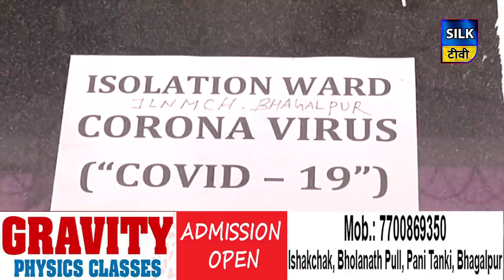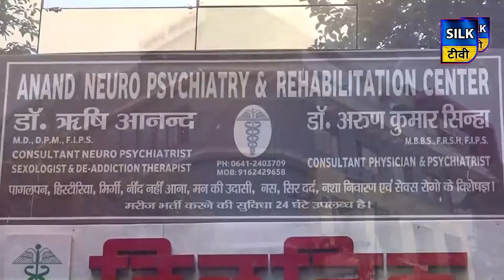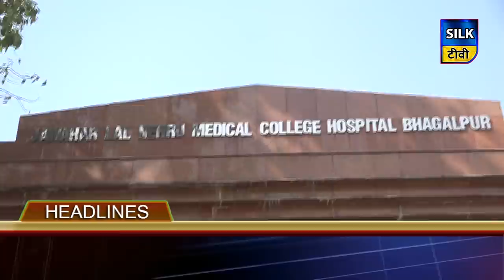SILK TV- जिले की खबरें एक साथ | 30 JULY 2020